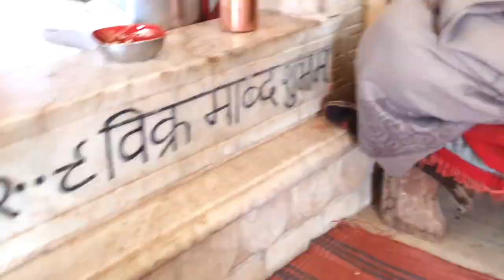[04] भीम गट्टे विराटनगर 🔥 Bheem gatta Hanuman Mandir viratnagar Rajasthan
Korona व Omicron दोनों बाप बेटे को भगाते रहे
यह मेरा First vlog है दोस्तो

कमेंट करके मुझे अपनी राय सलाह मशवरा अवश्य दिजिए

आगे आपको बहुत अच्छे-अच्छे travling vlogs
व lifestyle vlogs देखने को मिलेंगे
और आप को वीडियो देखने में मजा भी आएगा
मुझे अच्छी तरह से जान भी जाओगे

दोस्तों मुझे आपका प्यार चाहिए सो अपना प्यार देने के लिए
मुझे अभी सपोर्ट कीजिए दोस्तों Thanku so much friends

दोस्तों सब मोह माया है यहां से क्या लेकर जाना है सब कुछ यहीं रह जाना है साथ जाएगा तो आपस का प्यार और प्रेम इसलिए दोस्तों अपना प्यार और प्रेम देने के लिए चैनल को सब्सक्राइब जरूर कीजिए
सभी मेरे प्यारे प्यारे दोस्तों को दिल से प्रणाम hari k vlogs

over querie
hari k vlogs
harikvlogs
hari ke vlogs
haer k blocks
harikblogs
Bheem gatte
Bheem gatta

bheem gatta virat nagar
 bheem gatta viratnagar
 bheem gatta
viratnagar
 viratnagar vlog
 viratnagar bhim gatte
 bheem gatta virat nagar se narayani mata
 bhim gatta
bhim gatta virathngar
viratnagar jaipur
bheem ka gatta
viratnagr me bhim gatta kha hai
bheem gatte bheem chhota bheem dungri virat nagar
 virat nagar bhim gatta
 bheem singh ji temple viratnagar jaipur rajasthan
bheem lata bheem gufa virat nagar
viratnagar state museum
 viratnagar fort

hari singh palsaniya